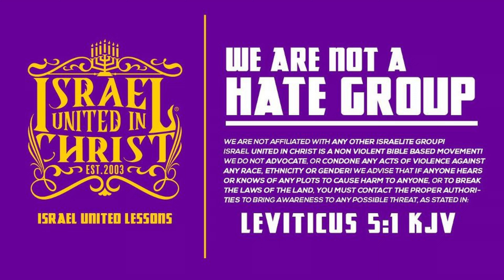🔥WATCH NOW!! Deacon Asaph Blazes End Time Prophesy!!!🔥